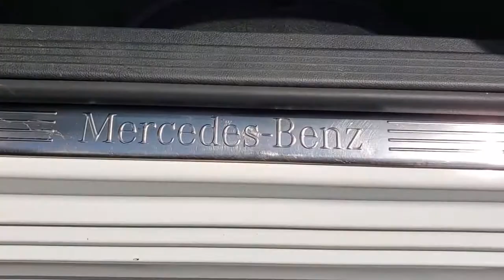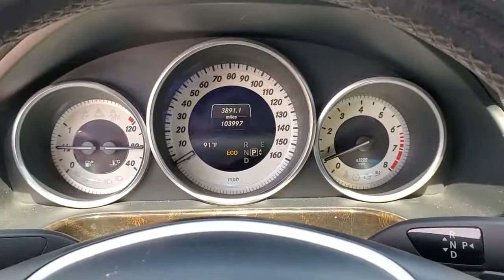2014 Mercedes-Benz E-Class Tampa, Clearwater, St. Petersburg, Pinellas Park, Largo, FL EA967413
Polar White Used 2014 Mercedes-Benz E-Class available in Tampa, Florida at Crown Mercedes of St. Petersburg. Servicing the Clearwater, St. Petersburg, Pinellas Park, Largo, FL area.
2014 Mercedes-Benz E-Class E 350 - Stock#: EA967413 - VIN#: WDDHF5KB8EA967413

8302 US Hwy 19 N

Clean CARFAX. LEATHER TRIM POWER DRIVER SEAT POWER FRONT SEATS HEATED SEATS POWER MOONROOF ALLOY WHEELS LOCAL TRADE IN FULLY SERVICE AND DETAILED ANOTHER GREAT MERCEDES-BENZ TRADE-IN. ALL THE RIGHT OPTIONS AND READY FOR THE BENZ OWNER Blind Spot Assist COMAND System w/Hard-Drive Navigation Comfort Suspension Control Code Electronic Trunk Closer Hands-Free Access harman/kardon Logic 7 Surround Sound System Heated Front Seats KEYLESS GO Package Lane Keeping Assist Lane Keeping Assist Package Code Lane Tracking Package Power Rear Window Sunshade Premium 1 Package Radiator Grille w/Central Star Rear-View Camera SIRIUS Satellite Radio Sport Body Styling Sport Package.brbrPriced below KBB Fair Purchase Price!brbrbrPolar White 2014 Mercedes-Benz E-Class E 350brbrbrCrown Eurocars has been awarded the Dealer of the Year for 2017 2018 and 2019 from Dealer Rater for our high standards of Customer Service. We achieved a 4.9 rating with over 1800 consumer reviews. Crown Eurocars researches the market on a daily basis to provide the best price upfront. All prices plus sales tax tag and titling and dealer service fee of $899.95 which represents cost and profits to the selling dealer for items such as cleaning inspecting adjusting new vehicles and preparing documents related to the sale.